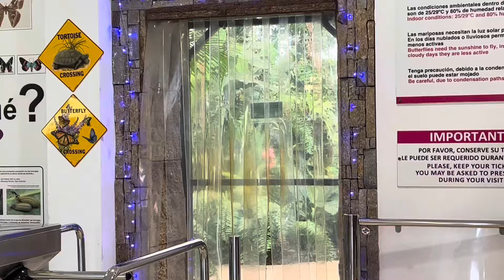EP#7 🥳 18th birthday స్పెయిన్ లో celebration Malaga Picasso Museum Alcazaba Spain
In this video we share the 18th birthday celebration of my son in Malaga, Spain.  We visited to a hindu temple which is 2minutes from resort, european biggest buddha stupa, malaga port & harbour, picasso museum, Alacazaba.